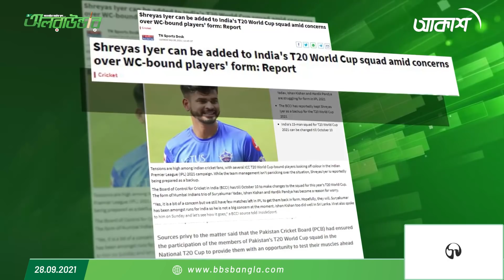ভারত-পাকিস্তানের বিশ্বকাপ স্কোয়াডে পরিবর্তন! বিসিবিও কি ভেবে দেখবে?